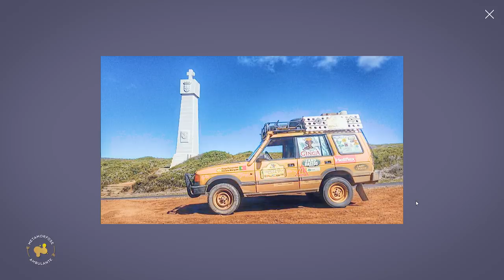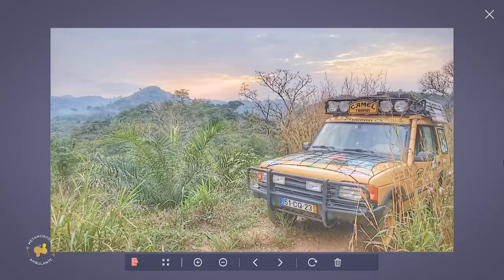Metamorfose Ambulante #18 - Stresse Numa Volta a África de Jipe - Tiago Fernandes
Neste 18º episódio do Metamorfose Ambulante - apresentado por PedroOnTheRoad - conhecemos a história do Tiago Fernandes depois de uma volta a África de Jipe.